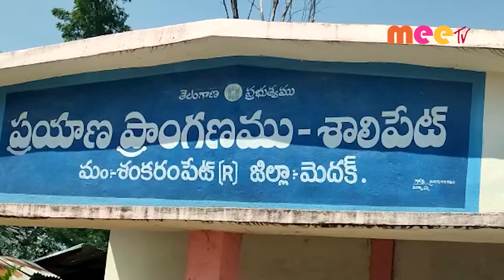జెండా ఆవిష్కరణ // 23.10.21 // MEE TV NEWS